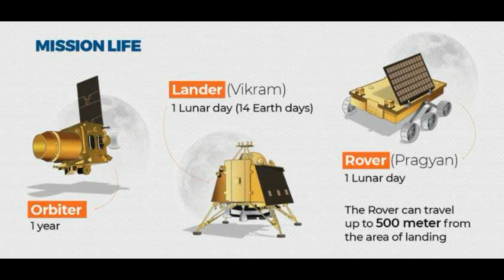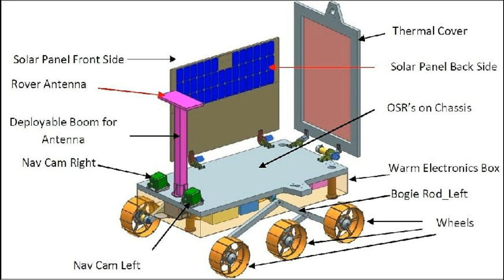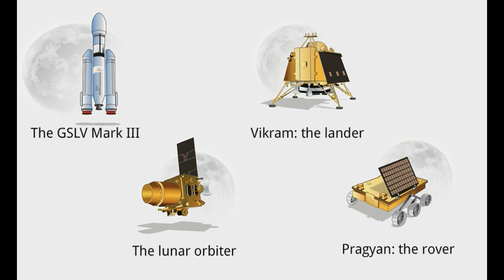INDIA'S MOON MISSION | क्यों चंद्रयान-2 खास है ?? | WHY IS CHANDRAYAAN 2 SO SPECIAL | 17 NOV 2019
Chandrayaan-2 mission is a highly complex mission, which represents a significant technological leap compared to the previous missions of ISRO, which brought together an Orbiter, Lander and Rover with the goal of exploring south pole of the Moon. This is a unique mission which aims at studying not just one area of the Moon but all the areas combining the exosphere, the surface as well as the sub-surface of the moon in a single mission.

AFTERHOURS (feat. Diplo & Nina Sky)
क्यों चंद्रयान-१ खास है ??